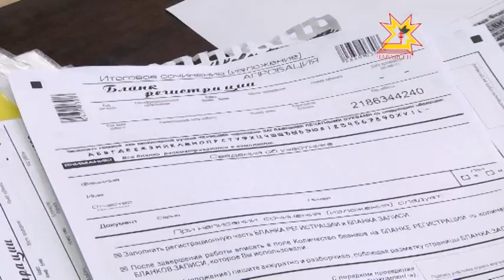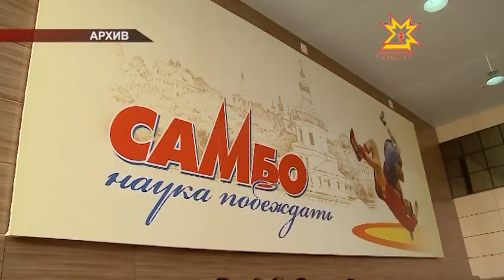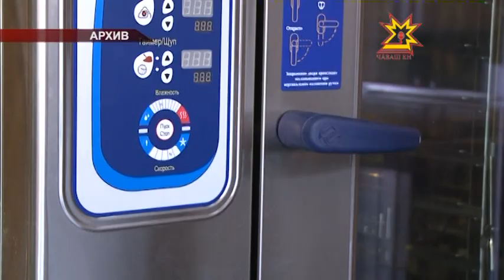Республика 15.12.2014 на чувашском